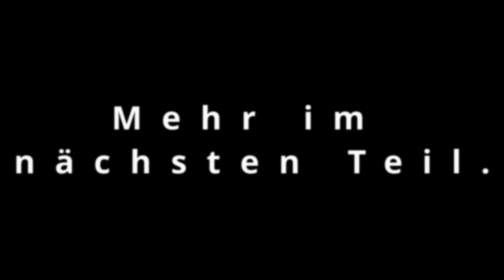Frostpunk Kampagne #20 - Hitze kann man nicht genug haben.